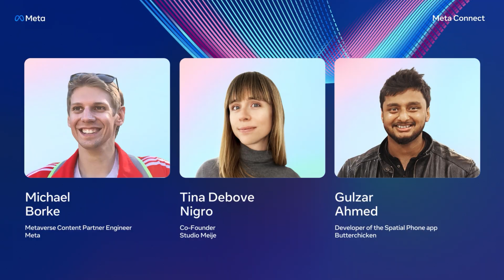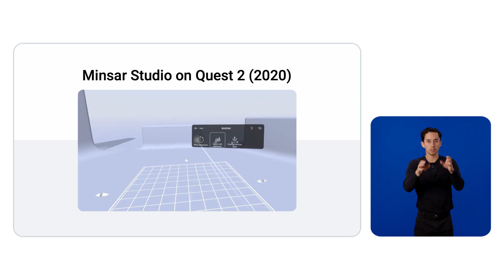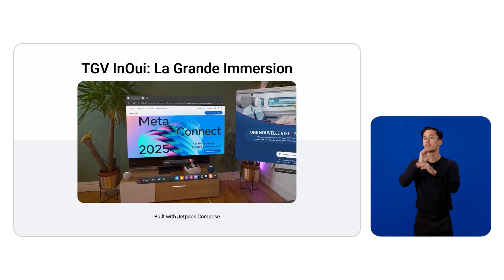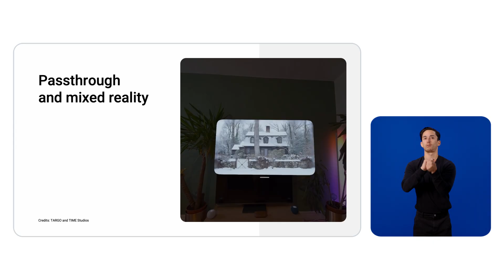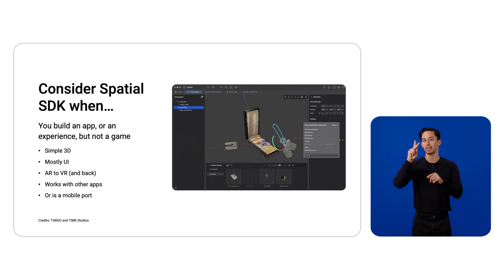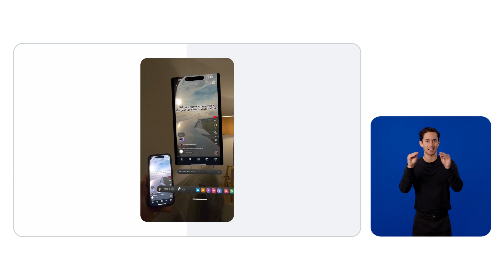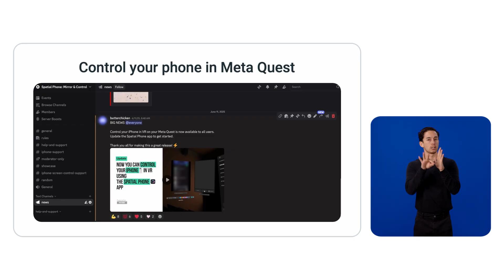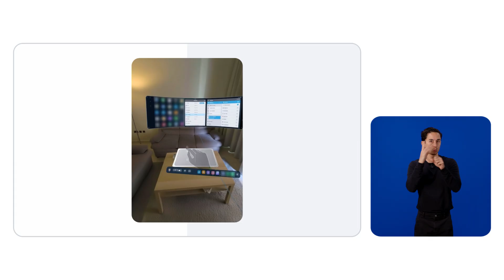[ASL] Our Paths to VR Development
Hear from two developers who have found success in VR through different approaches. Tina Debove Nigro is a French entrepreneur and XR pioneer who has built award-winning spatial computing platforms and advised global tech leaders. Gulzar Ahmed is a hobbyist developer who's first VR app published is for Meta Quest. Both have a story to share about their experiences with Meta Spatial SDK.